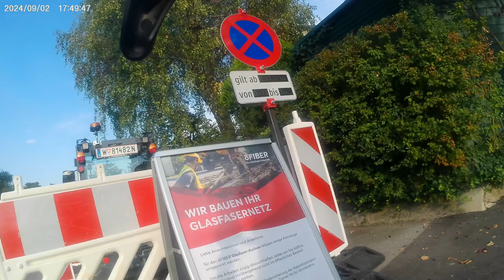Boring bicycle commute - 20240902 #2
Warning: even I find it to be extremely boring.

Note: I cut this for a bit at ~ 18:15, blotted out a bit starting ~ 35:08, blurred starting ~ 53:22 and finally disguised starting ~ 57:23 because my wife hates being identifiable on the Internet even less than I do.

Might & Magic, Lord of the Riffs, Enchanted Forest, Blood and Steel.